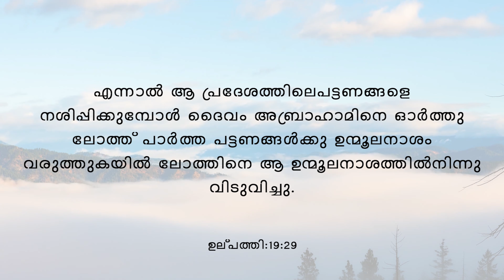True Spiritual Devotion #31. The Real Intercession. By: Dr.Leslie